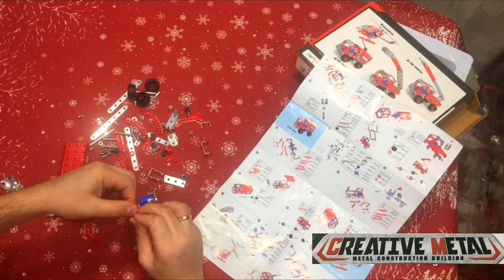Металический Конструктор Красный Вертолёт